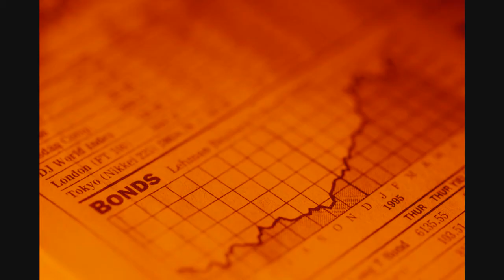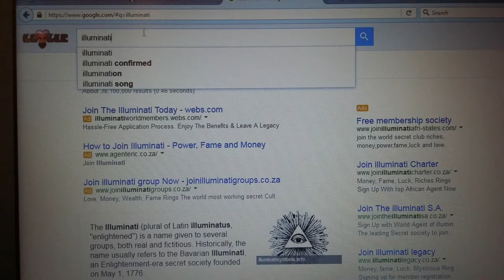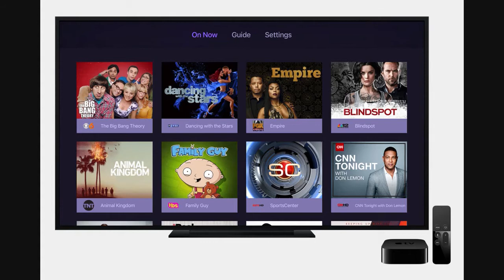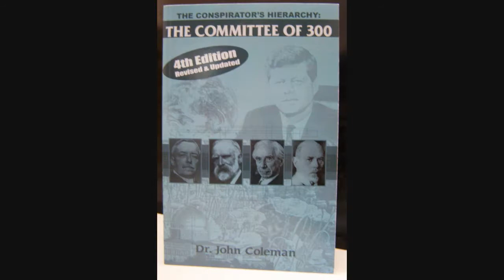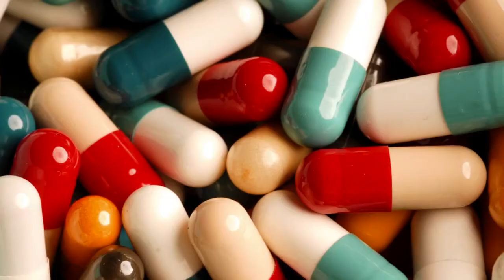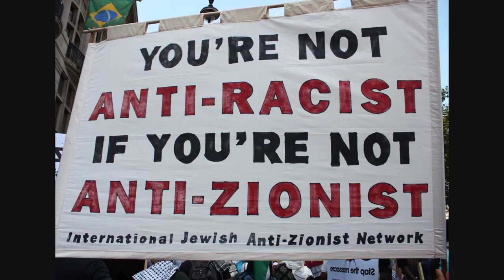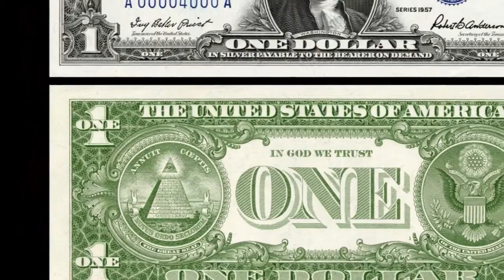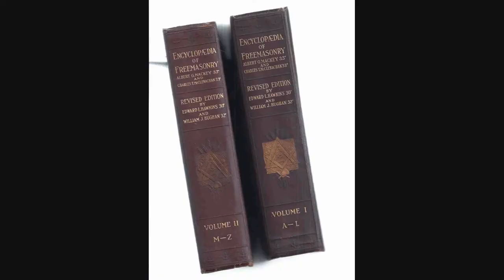History of Rothschilds and Illuminati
Rare Photos from a 1972 Rothschild Illuminati Party: On 12/12/72, Marie-Hélène de Rothschild, member of the most powerful elite family in the world, that are literally the creators of our.

Do The Rothschilds Rule The World? Theyre the worlds richest family. They have a stake in nearly every bank on Earth. If money is power, do the Rothschilds rule the world? Dont forget.

This documentary was produced by End Times Productions. Here is a link to their channel: